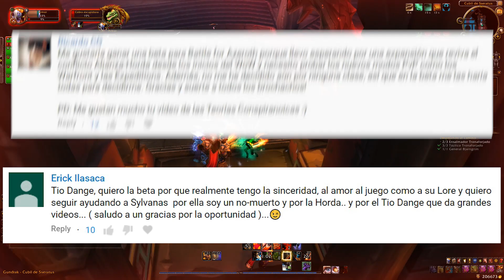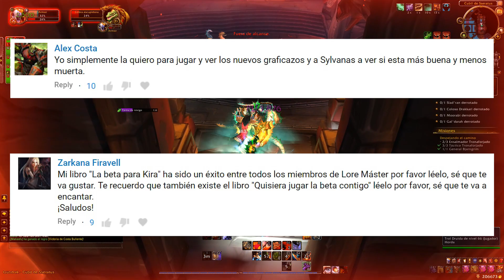GANADORES DE LA BETA!!!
10 ganadores de la Beta de Battle for Azeroth, muchas gracias por participar mis brochachos!

No te olvides mi bro que puedes apoyarme utilizando cualquiera de los dos siguientes links ya que de verdad me sirven mucho para continuar con el contenido constante en el canal.

¿EN QUE SERVIDOR JUEGA DANGE? - Ragnaros US.
¿DANGE ES HORDA O ALIANZA? - Juega en ambas facciones pero su personaje principal (Dange) es Horda.